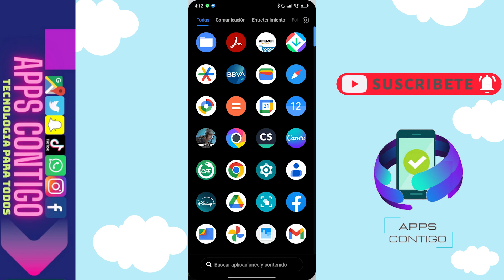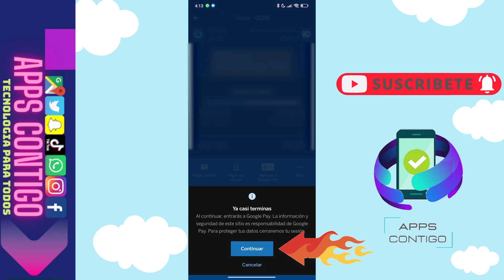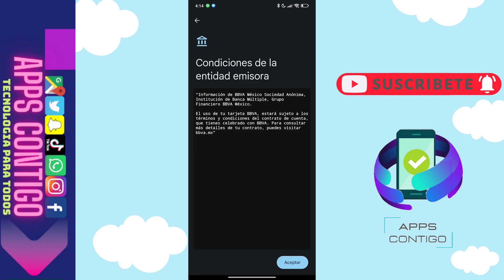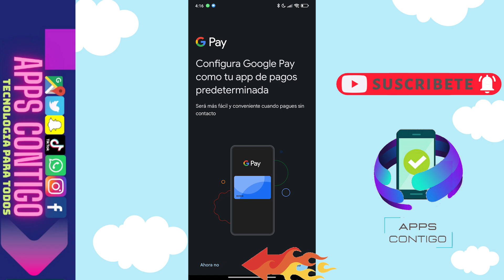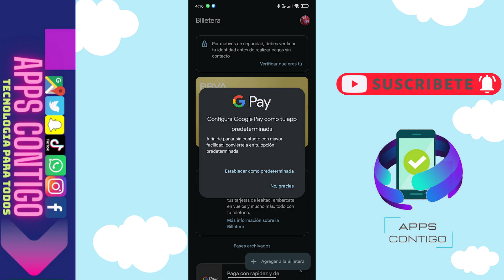😱😉COMO AGREGAR UNA TARJETA A GOOGLE PAY😊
😊Hola a todos el dia de hoy les traigo un nuevo video donde les mostrare como podemos agregar una tarjeta a google Pay asi es para todos aquellos que quieran utilizar el pago mediante contactless deben de registrar una tarejeta, aqui les mostrera como podemos agregar una tarjeta BBVA a la wallet de google asi es para que asi podamos utilizarla en todo momento para pagar y sin necesidad de sacar su cartera , espero les haya agragado este video no olviden suscribirse darle like para mas contenido como este. 😉